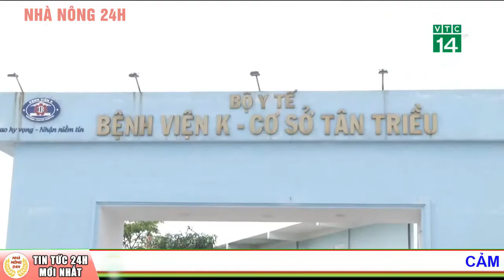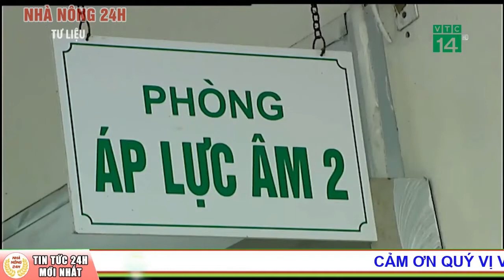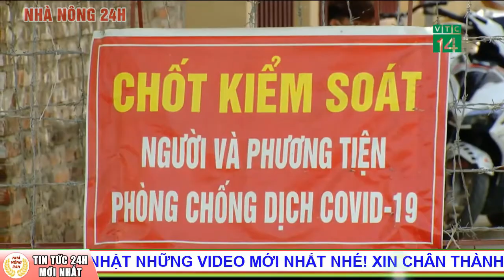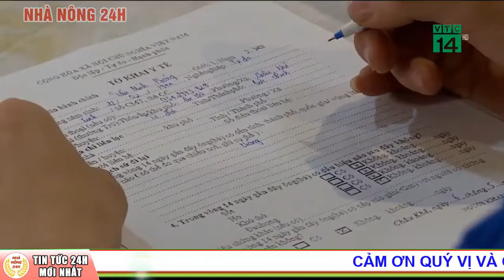Thêm 2 điều dưỡng BV Bệnh nhiệt đới Trung ương cơ sở 2 mắc COVID-19 | Tin tức 24h mới nhất